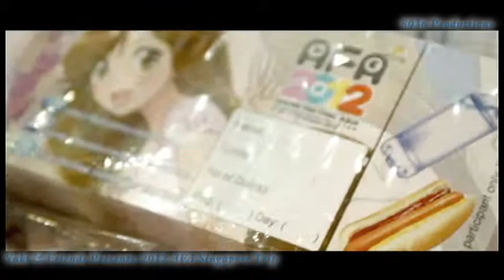Yuki & friends - Singapore Trip Day 1 - 17 Nov 2012